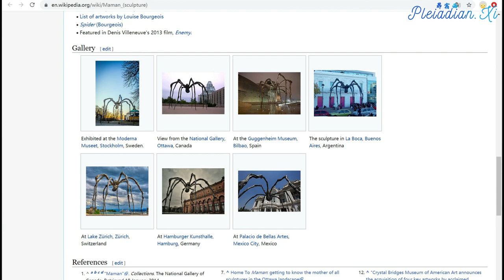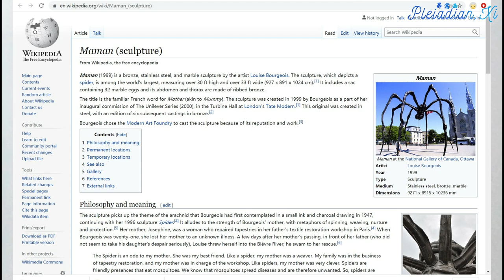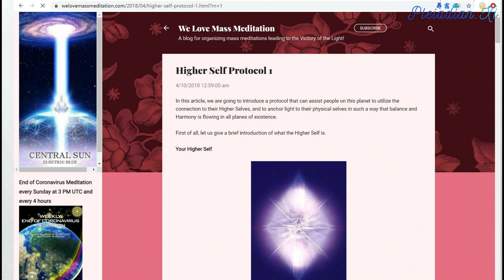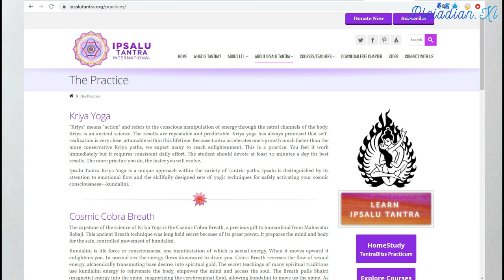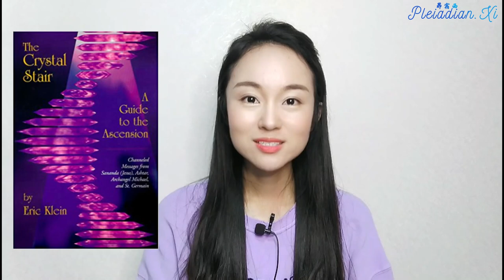地球扬升的过程 Planetary Ascension Process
After the Event, the planetary Ascension process proper will begin. The Veil will be lifted, using vortex technology:

事件之后，地球就会正式开始准备扬升。光明势力会利用漩涡科技移除帷幕:

译注:影片是团队先前制作的地球彩虹漩涡。

All the spider plasma entities that now encapsulate Earth surface cities will be gone by then. It is not a coincidence that surface cities look like spiders when seen from space:

事件之后，所有盘踞在地表城市的电浆蜘蛛也会全部消失。如果我们从高空鸟瞰，会发现地表有许多外观很像蜘蛛的城市。这种事情并非巧合:

The physical metallic spiders which are physical anchors for the Chimera grid will be gone also:

奇美拉用来锚定控制网格的金属蜘蛛雕像也会被全数拆除:

译注:地表一共有12座金属蜘蛛雕像。他们的名字叫玛门(基督教提到的财魔)

Now it can already be revealed that the Chimera are actually insectoid (arachnid) beings incarnated into humanoid bodies, and are even more full of anomaly than dracoids (Draco and Reptilian beings incarnated into humanoid bodies):

我现在已经可以公开奇美拉的真实身份:他们是一群转生成人形的昆虫(蛛行纲)存有。他们的异常程度甚至比龙型种(转生成人形的龙人和爬虫人)还要严重:

In Asia, the Jesuit / Rothschild / communist / turbocapitalist layer of China will be disintegrating rapidly and underlying positive Blue Dragon taoist culture, originating from Thuban (Alpha Draconis), will be fully activating its network of Light through the actions of Eastern Agartha network:

耶稣会/罗斯柴尔德/超级资本主义在中国构筑的控制网络将会快速瓦解。亚洲国家将会开始发扬源自右枢的正面蓝龙道家文化。东方阿加森网络的活动也会让正面道家文化全速拓展它的光网格:

Many new technologies known to Resistance Movement are now already in development on the surface, and they will make life easier:

地表世界正在研发许多抵抗运动已知的科技。这些科技可以减轻人类生活的负担:

In the West, White Nobility families will revive the mystery schools of Atlantis:

至于在西方，白色贵族们会开始复兴亚特兰提斯的神秘学校:

Also, understanding about 13 rays / emanations from the Source and understanding about dynamic interplay between the Absolute and the primary anomaly will be revealed also:

人类会开始认识神圣本源的13道光、绝对和主要异常之间的动态互动:

Also, understanding about spiritual initiations. Knowledge about spiritual initiations in its distorted form exists even today:

人类也会开始学习灵性启蒙。时至今日，关于灵性启蒙的知识仍然以受到曲解的形式存在:

Here it needs to be said that the fourth (Arhat) initiation means dissolution of the vertical implant, vertical primary implant being a rotating plasma black hole which separates personality identification from the I AM presence. When this implant is dissolved, the electric fire of the I AM presence absorbs all living matter of the causal, mental, astral, etheric, plasma and physical bodies into itself, and can from then on project itself into the time / space continuum as a double torus living hologram of the rainbow resurrection body (Light body):

这里有一个需要解说的概念:四阶启蒙(阿罗汉果位)的意思是成功清除他体内的垂直植入物。垂直主要植入物是一个持续旋转的电浆黑洞。这个黑洞会阻绝我是临在和个体人格之间的连结。一旦清除这个植入物，我是临在的电子火焰就会吸收所有因果、心智、星光、以太、电浆和肉体的生体物质。我是临在接着就能用光体的形式出现在时空连续体。光体的具体概念是虹光身组成的双重挠场全息投影:

Consciousness of the Ascended being who has taken Arhat initiation is absolutely free from any negativity and suffering and is full of what is true, good and beautiful.

证得阿罗汉果位的扬升存有们心中没有任何一丝杂念和苦难。他们的意识充满了真善美。

Before the Event, one of the fastest ways to accelerate your individual Ascension path is to practice cosmic Cobra breath (NOT directly related to the writer of this blog)

如果大家想在事件之前用最快的速度推进自己的扬升修行，练习宇宙眼镜蛇呼吸法是其中一种方法:(这里的眼镜蛇Cobra 跟本部落格的作者没有直接的关连)

The other very important element is to connect with your I AM presence:

And to connect with Ascended beings.

Track : Starlight
Composer: Noonsol